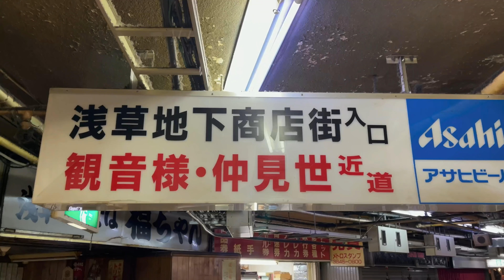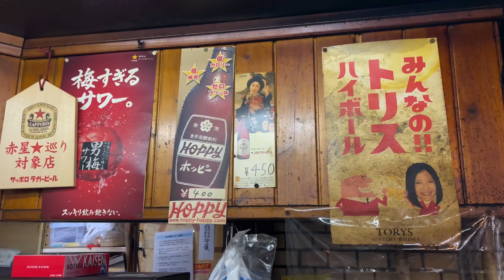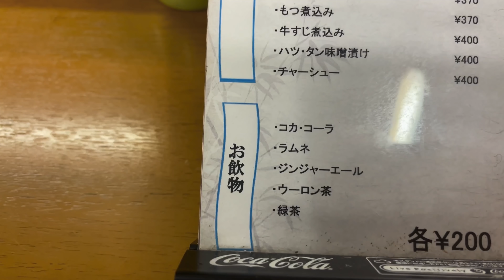焼きそば好き必見‼️日本最古の地下街にある焼きそばの人気店「福ちゃん」‼︎激渋地下街にある激渋焼そばを激渋店主が提供しております【焼きそば】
もつ煮込みやらーめん、カレー、餃子、おつまみも充実している浅草焼そばのお店『福ちゃん』レトロ地下で浅草焼そばいかがでしょうか。焼きそば350円

食べ歩き動画はコチラ
F's Journey

カレー関連はコチラ

0:00　オープニング
0:42　開店準備
5:16　開店
8:30　焼そば

撮影・編集：HIROSHI Design